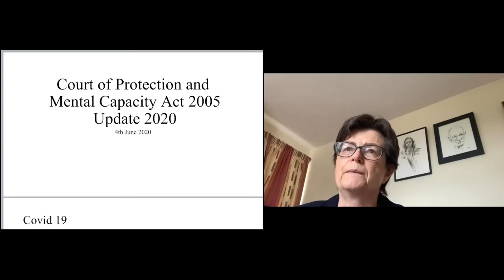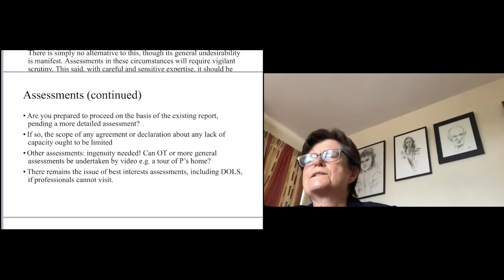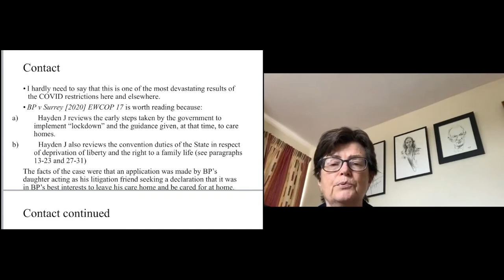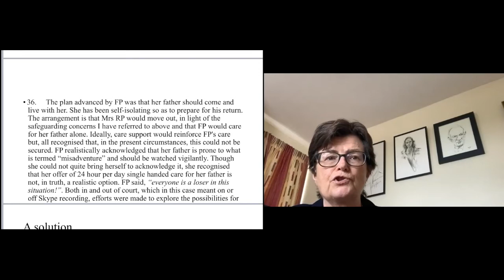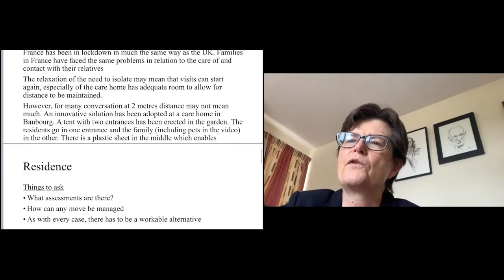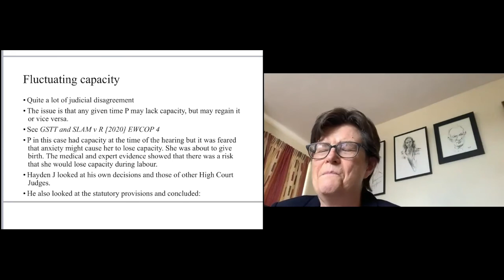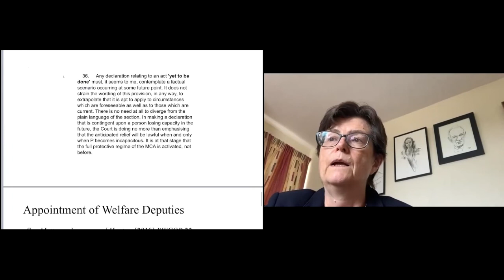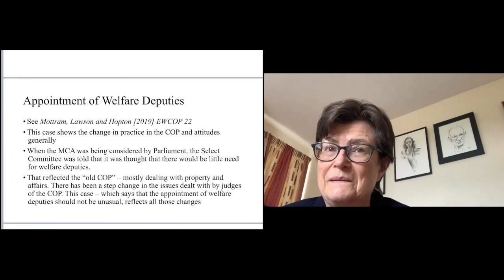Court of Protection Update - Part 1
Pump Court Chambers are pleased to invite you to our Court of Protection Update Webinar. In the first of this two part webinar series counsel Margaret Pine-Coffin will provide practitioners with a valuable and in-depth update on the law, practice and procedure in this uncertain world.

Topics will include:

COVID-19
– Problems encountered
– The regulations
– Assessments
– BP v Surrey CC [2020] EWCOP 17
– A solution in France
– The Happiness Bubble or The Magic Bubble
– Placement?  Moves?

Habitual residence – QD (Habitual Residence) (No.2) 2020 EWCOP 14

Capacity – how the courts have dealt with fluctuating capacity

Welfare deputies – changing attitudes – Mottram, Lawson and Hopton [2019] EWCOP 2